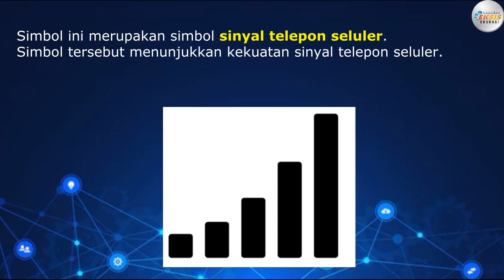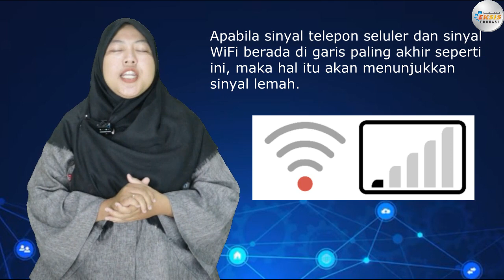"Sinyal Telepon Seluler dan WiFi" - Informatika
Credit:
Performer: Lukmin Sorela
Konsep Video: Lukmin Sorela
Editing Video: Dwi Supriyadi

Terima kasih.